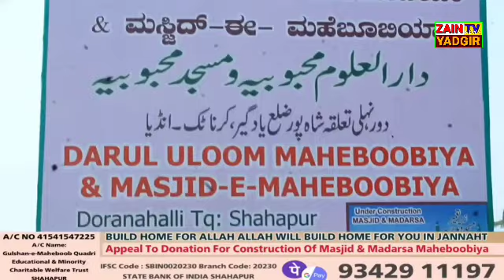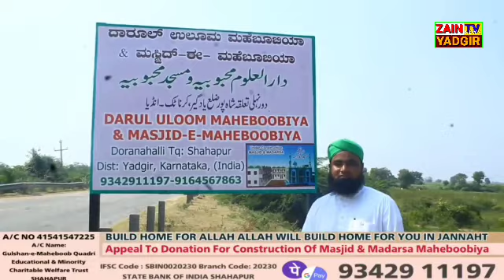Muashre Ki Bahetari Ke Liye Har Fard Ka Tawoon Zaroori Aaj Muslim Muashre Me Ache Aqlaq Ka Fuqdaan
Muashre Ki Bahetari Ke Liye Har Fard Ka Tawoon Zaroori . Aaj Muslim Muashre Me Ache Aqlaq Ka Fuqdaan Hai . Maujuda Samaj Me Musalmano Ke Halaat Bad Se Battareen Ho Rahe Hain Jis Ki Buniyadi Wajah Musalmano Ki Deen Se Doori Hai . Isi Ko Samjhte Hue Aaj Chand Muffakir E Qaum O Millat Ne Ek Deeni Idara O Masjid E Maheboobiya Ki Tameer Ke Liye Kasba Dournalli Taluqa Shahapur Zila Yadgir Me Kharib 30 Lakh Maalyati  Zameen . Madarsa E Maheboobiya O Masjid E Maheboobiya Ki Tameer Ke Liye Tawoon Ki Hai Is Mauqe Par Abdul Qadeer Attaar . Abdul Kareem Attaar  Ne Musalmano Me Bahetar Aqlaq Deeni Kirdaar Saazi Aur Ek Bahetar Muashre Ki Tameer Ke  Liye Dil Khol Kar Maali Tawoon Karne Ki Apeel Karte Hue Kaha Ke Apne Marhumeen Ke Esaale Sawab Ke Liye . Ya Sawabe Jaariya Ke Liye . Ya Apne Maal Ki Paaki Ke Liye Zakaat Ki Raqam Bhi Tawoon Kar Sakte Hain . Jo Bhi  Sahebe Khair Hazraat Hain Wo Screen par Diye Gaye A/C No Pe Ya Phone Pe . Google Pay . Ke Zariye Online Bhi Tawoon Kar Sakte Hain . Is Video KDekhen. ak Zaroor Dekhen Ham Apne Tamam Nazeerin O Tamam  Hazraat  Se Darqast Karte Hain Ke Is Video Ko Ziyada Se Ziyada Share Karen Ta Ke Is Kaare Khair Me Log Ziyada Se Ziyada Tawoon Kar Saken .